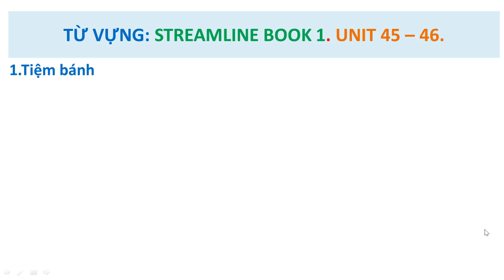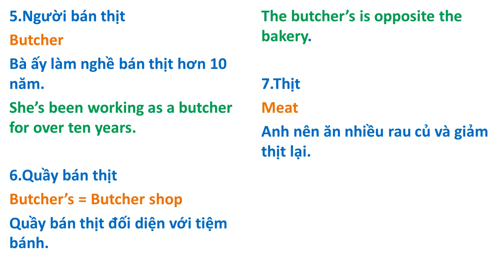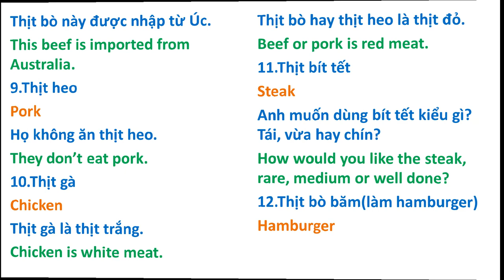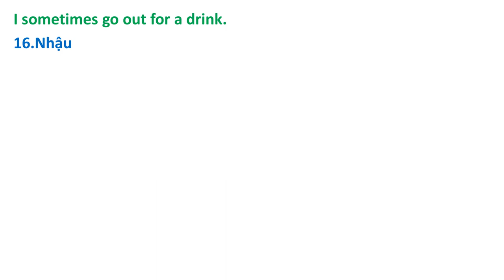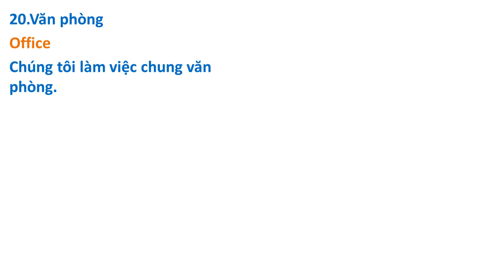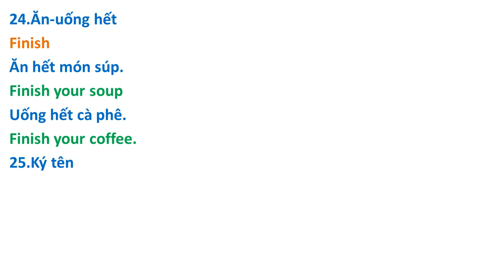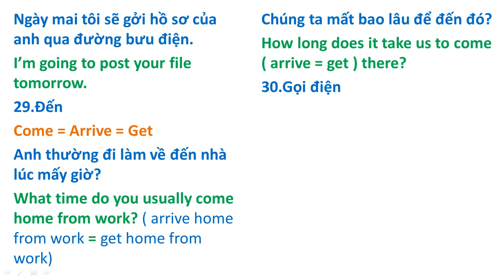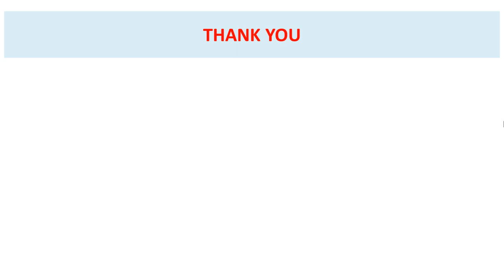Từ vựng : Streamline English Book 1. Unit 45 - 46.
1. Bài giảng Thì Quá Khứ Đơn
2. Bài giảng Thì Quá Khứ Tiếp Diễn
3. Bài giảng Thì Hiện Tại Tiếp Diễn
4. Bài giảng Thì Hiện Tại Hoàn Thành
5. Bài giảng Thì Tương Lai Gần
6. Từ vựng tiếng Anh theo chủ đề thông dụng
7. Trắc nghiệm nâng cao Tiếng Anh
8. So Sánh Tính Từ
9. So Sánh Trạng Từ